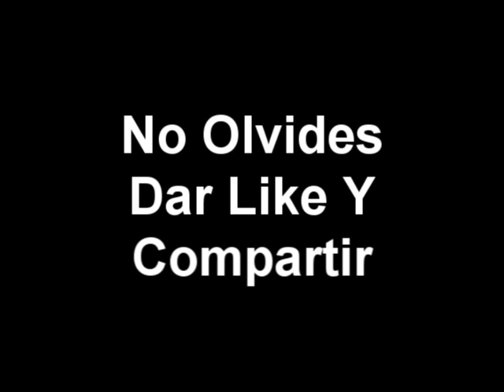Mujer Mujer - Los Llaneros De Guamuchil En Vivo